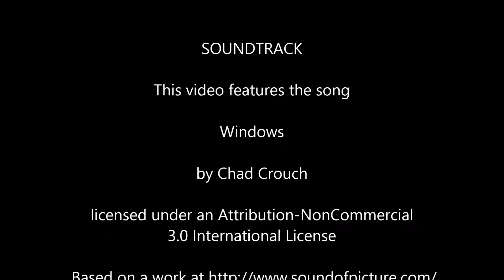Diving Cozumel 19 October 2018 Tunich